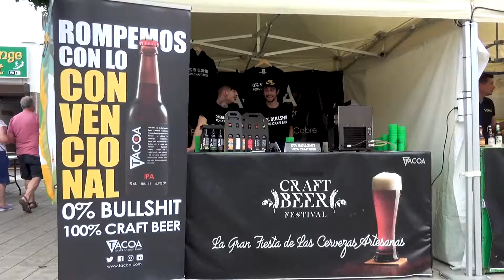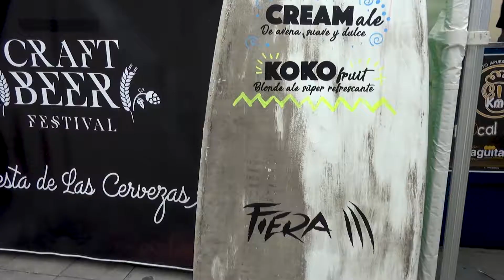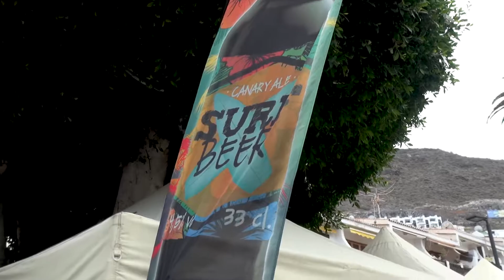I edición Gran Fiesta de las Cervezas Artesanas SANTIAGO DEL TEIDE